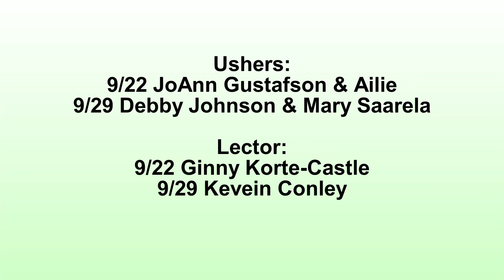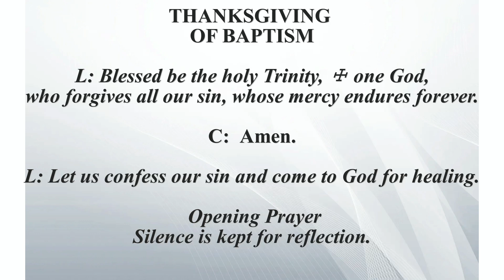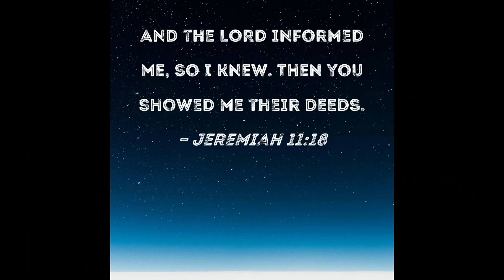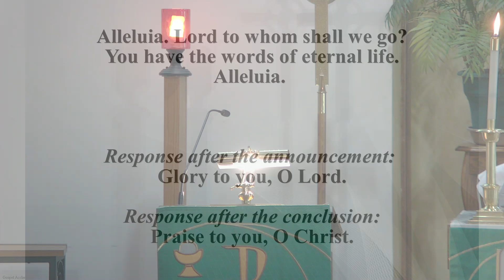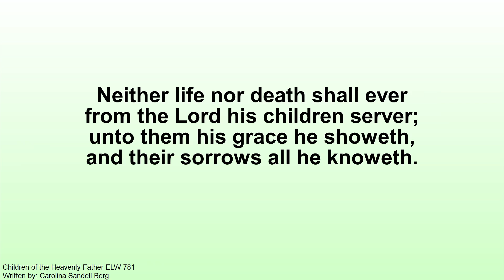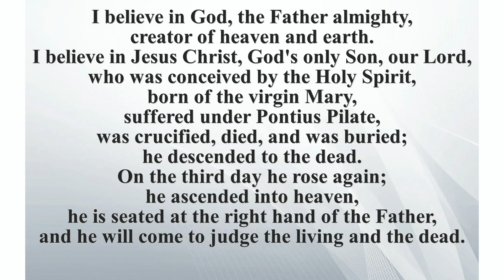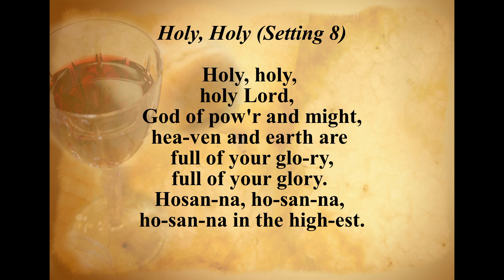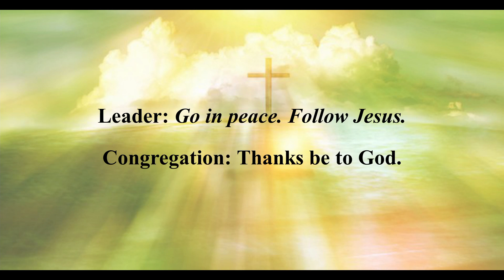Bethesda Worship September 22, 2024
Carlton, MN
Sunday, September 22, 2024
Pastor Seth Wynands
Copyright Lic.#1239575
Streaming Lic.#20840564